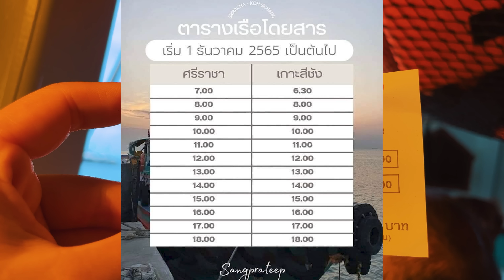"สีชังวิลล่า & ริมทะเลรีสอร์ท" ติดทะเล ตกหมึกได้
ทัวร์เกาะสีชังกันค่ะ พาไป 2 ที่พักติดทะเล มีสะพาน ตกหมึก น้ำใส ใกล้ท่าเรือ เดินทางไม่ไกล พาสัตว์เลี้ยงเข้าพักได้

สีชังวิลล่า
มีรถรับส่งให้บริการ
อาหารเช้า - กาแฟ ขนมปัง
ค่าเช่ามอเตอร์ไซด์ 250 บาท
เตาปิ้งย่าง ถ่าน จาน ฟรี
Pet Friendly
ติดต่อจองห้องพักสีชังวิลล่า    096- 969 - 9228
Facebook:   สีชัง วิลล่า - Sichang Villa at เกาะสีชัง
ริมทะเลรีสอร์ท เกาะสีชัง
ค่าเช่ามอเตอร์ไซด์ 250-300 บาท
เตาปิ้งย่าง ถ่าน จาน ค่าเช่าชุดละ 300 บาท
Pet Friendly
ติดต่อจองห้องพักริมทะเลรีสอร์ท    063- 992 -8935

00:00  Highlight
00:20  วิธีเดินทางไปเกาะสีชัง
00:50  Code ส่วนลด Fin a dii
01:10  สีชังวิลล่า
03:50  ริมทะเลรีสอร์ท สีชัง
08:00  สายมูตกปลาห้ามพลาด
09:26  ตกหมึกกลางตืน
12:56  ตกหมึกยามเช้า

รับชมคลิปใหม่ทุกสัปดาห์

ติดตามชมก่อนใครได้ที่ : @finadii
ติดตามแฟนเพจได้ที่ :   fin a dii channel